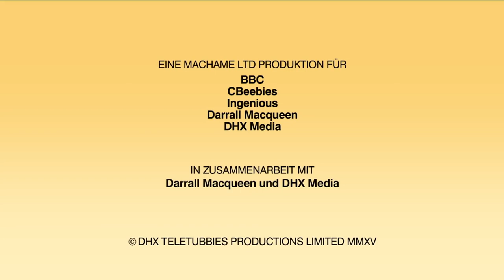Teletubbies: Viele bunte Blasen | S15 E07 | Ganze Folgen | Teletubbies auf Deutsch 🇩🇪